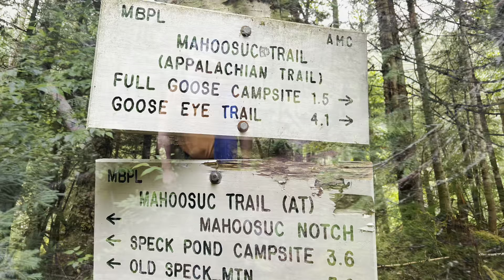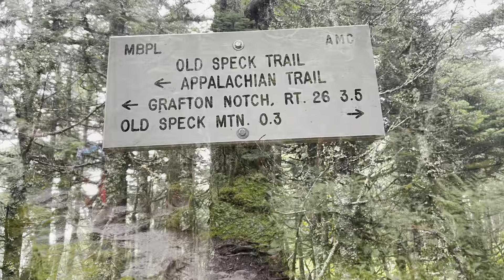APPALACHIAN TRAIL THRUHIKE 2022 - Day 193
Thank you for joining us as we attempt to Thruhike the Appalachian trail in 2022